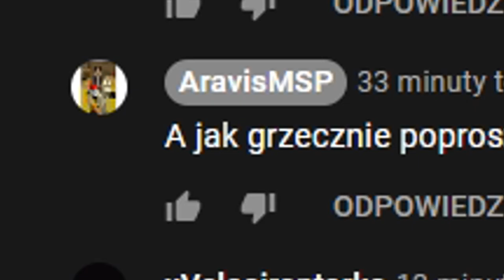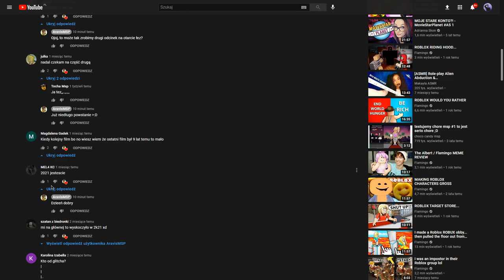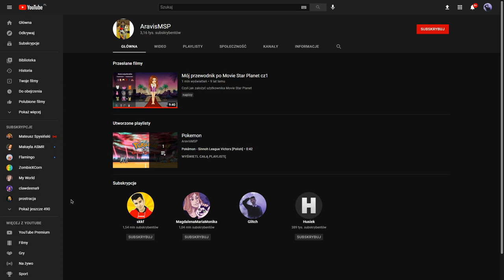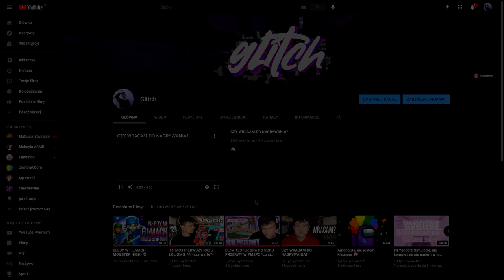NAJSTARSZA YOUTUBERKA MSP POWRÓCIŁA 🤯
jeszcze nigdy tak szybko filmu nie zmontowałem

👾Konta MSP👾
BigLittleMønster (nie gram)
Arlitonick17
GliczoweLajfy

👾Konta BlockStarPlanet👾
GlitchKsiężniczka
Arlitonick17

👾Konta Roblox👾
gliczus